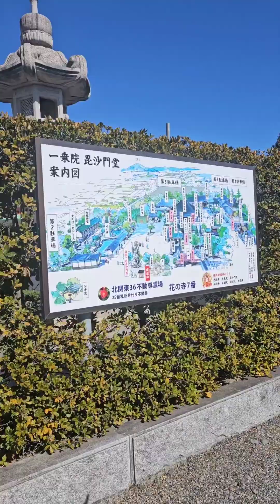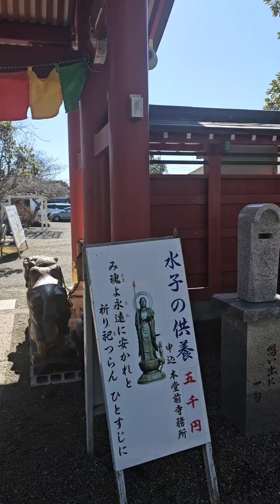BISHAMONTEN STATUE IN NAKA CITY IBARAKI